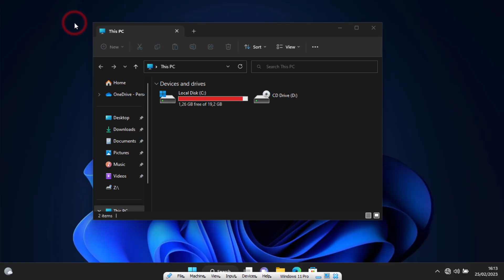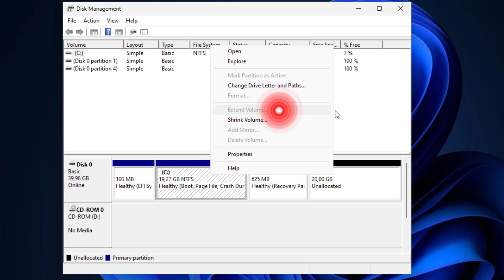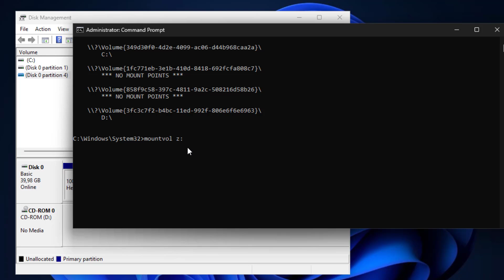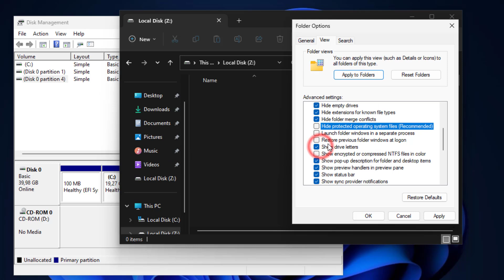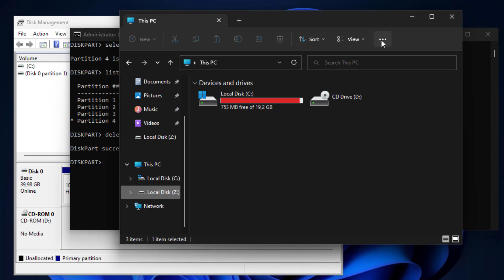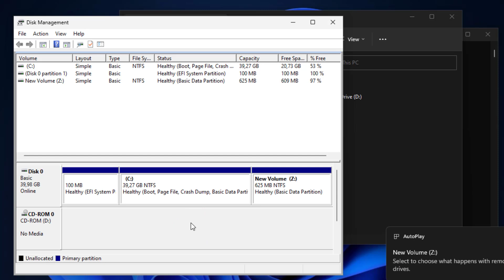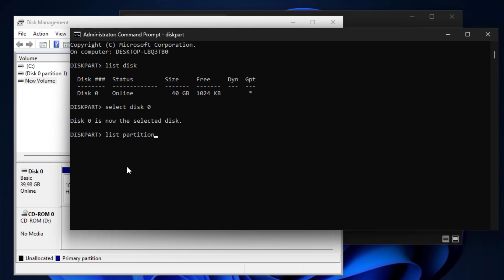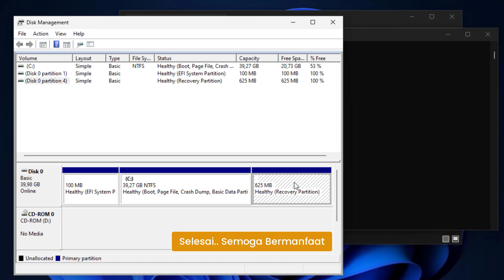Cara menambah kapasitas Hardisk di OS VirtualBox (Windows)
Cara mengubah ukuran disk di Virtualbox dengan OS Windows, How to incrase disk size, Cara menambah size Local Disk C pada windows 11 di VirtualBox, How to rezize partition, Mengatasi partisi tidak bisa extend volume, Cara memperbesar ukuran hardisk di virtualbox, tutorial virtualbox, How to enlarge / incrase a virtual machine's disk size in virtual box, overcoming the partition can not extend the volume.

MBR -- "set id=27 override"
GPT -- "set id=de94bba4-06d1-4d40-a16a-bfd50179d6ac"
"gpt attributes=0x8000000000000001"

😊Terimakasih yang udah nonton! Semoga videonya bermanfaat.
Jika ada link yang hilang atau bermasalah, komen dibawah ya..